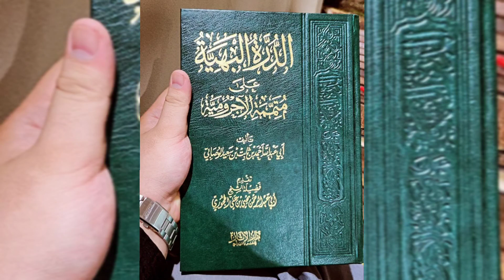كتاب الدرة البهية على متممة الٱجرمية | باب الإعراب و البناء | 013 | الشيخ أحمد بن ثابت الوصابي